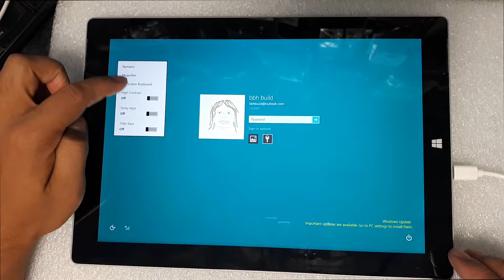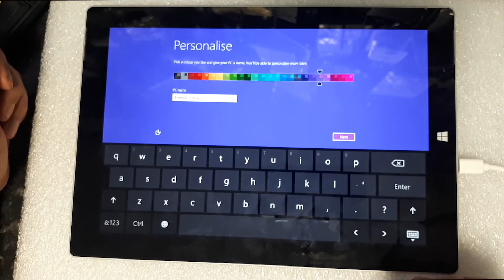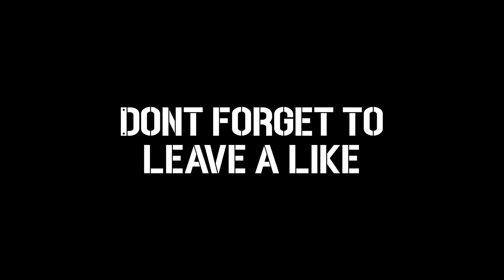Microsoft Surface 1645 Windows Tablet Forgot Password Removal Hard Reset